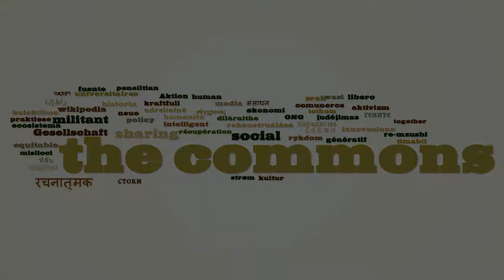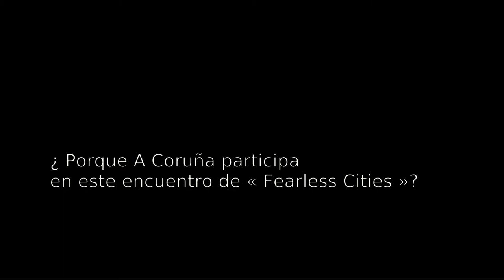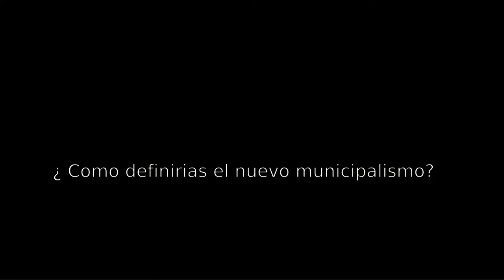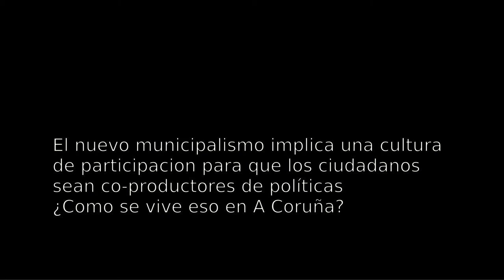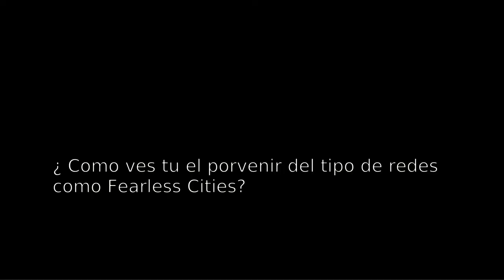5 preguntas a Iago Martínez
Entrevista con  Iago Martinez, Xefe de Gabinete de Alcaldia Ayuntamiento de A Coruna durante el encuentro Fearless Cities en Barcelona en Junio de 2017.

¿ Porque A Coruña participa  en este encuentro de « Fearless Cities »?

¿ Como definirias el nuevo municipalisme?

¿ Cuales son los principales retos del municipalismo en el contexto politico español y mundial?

El nuevo municipalismo implica una cultura de participacion para que  os ciudadanos sean co-productores de politicas ¿ Como se vive eso en A Coruña?

¿ Como ves tu el porvenir del tipo de redes como Fearless Cities?

Entrevista realizada por Alain Ambrosi asistido por Frédéric Sultan